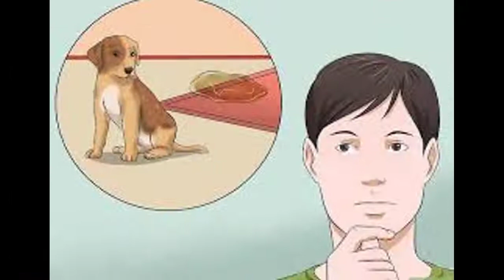Como Treinar um Cachorro de Acordo com Suas Necessidades - Cachorro Melhor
LINK DO TREINAMENTO Aprenda a Como Treinar um Cachorro de Acordo com Suas Necessidades com dicas rápidas, fáceis e práticas que vão mudar a sua vida.

Saiba Como Treinar um Cachorro de Acordo com Suas Necessidades  com dicas simples, fáceis, rápidas e práticas que podem mudar a sua vida para muito melhor. Para você se profissionalizar no tema garanta o seu treinamento acessando o 1° Link da descrição do vídeo.

IGNORE AS TAGS:psicologia canina,meu cao companheiro,6 dicas como ensinar meu cachorro,tudo sobre cachorros,como ensinar meu cachorro,cachorro,cachorros,gustavo campelo,cão ideal,como ensinar cachorro a fazer necessidades no lugar certo,xixi no lugar,como ensinar o cachorro a fazer xixi e cocô no lugar certo,como ensinar o cachorro a fazer necessidades no lugar certo